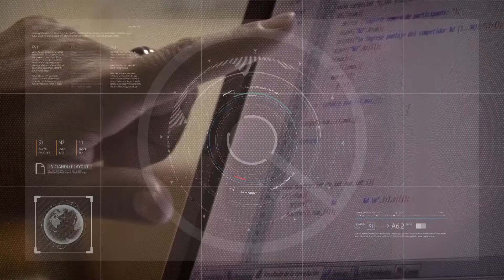Inscripciones para 2° hasta 6° año de la Escuela de Comercio 14/12/2021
Graciela Putelli - Directora de la Escuela de Comercio Libertador General San  Martín